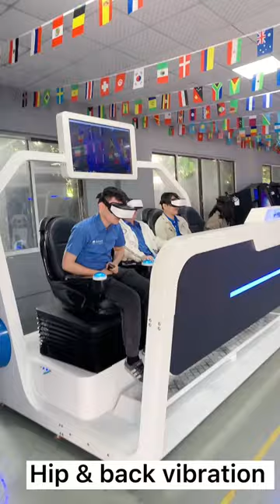YHY 9D VR Cinema Simulator For 4 Players#cinema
Guangzhou Yihuanyuan Electronic Technology Co.,Ltd .We are manufacturer, focuses on technology development,application,innovation,production and sales of Virtual Reality equipment.If you are interested in our products,please contact me : whatsapp/wechat:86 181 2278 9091 Email